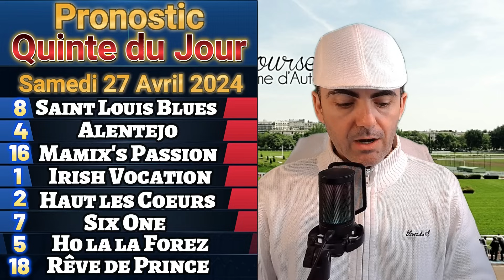PRONOSTIC PMU QUINTE DU JOUR SAMEDI 27 AVRIL 2024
pronostic pmu quinte samedi 27 avril 2024 Les Trotteurs Ma Passion

Pronostic Quinté+ - Grande Course de Haies de Printemps

Réunion 1
Course 3
4300 mètres
Haies
Piste en herbe
18 Partants